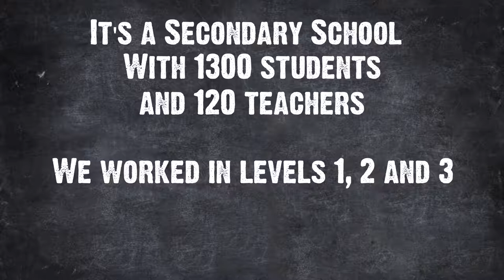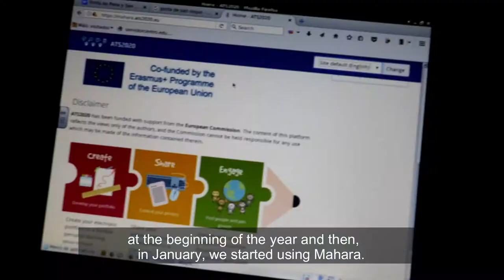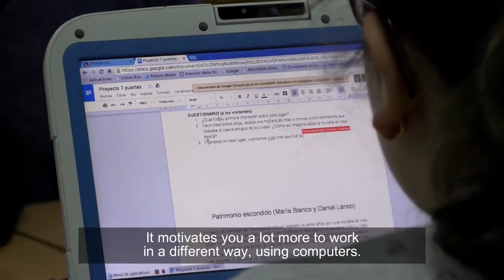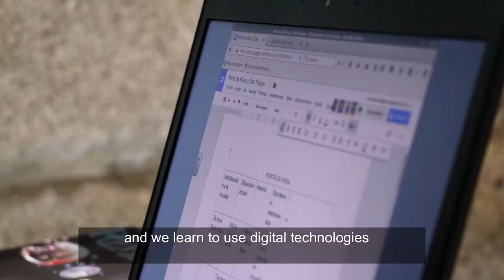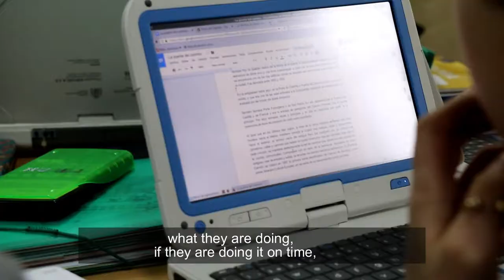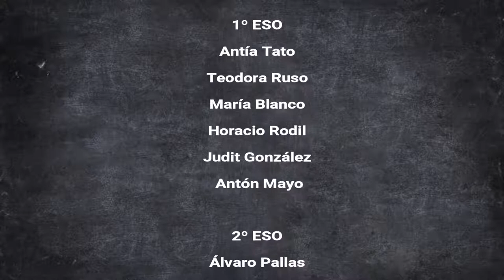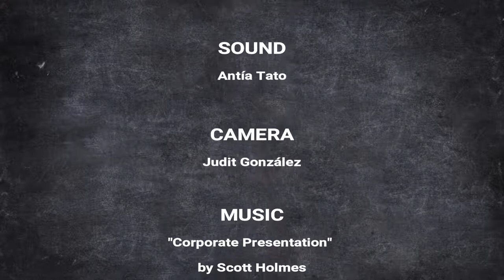ATS2020 at IES Rosalía de Castro from Santiago de Compostela (Galicia). Short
Short version of the video report analyzing the development of Erasmus + ATS2020 European project at Rosalía de Castro High School. The version was shown at the Final Conference of the project held in Brussels on February 2nd, 2018.